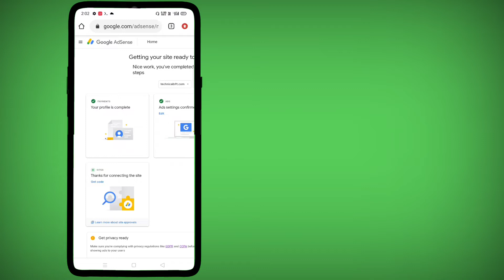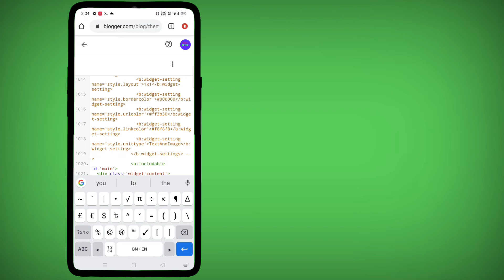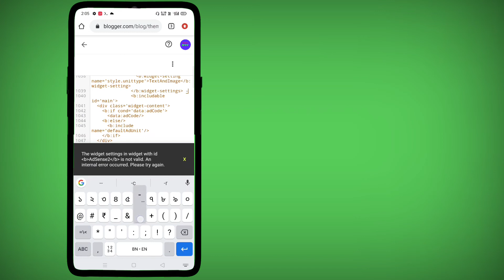widget settings in widget with id Adsense is not valid | How to fix google Adsense error on blogger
how to fix google Adsense code
blogger html
how to paste google Adsense code in blogger
google Adsense code showing problem in blogger html code